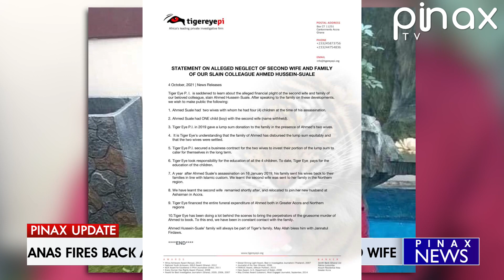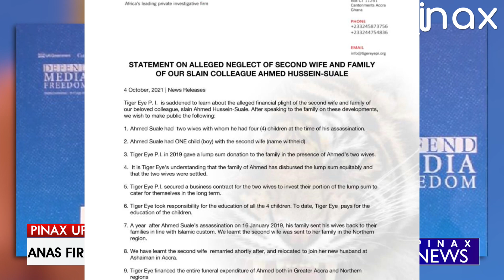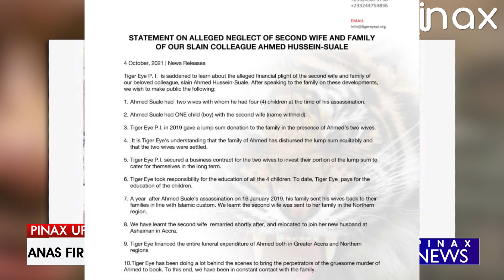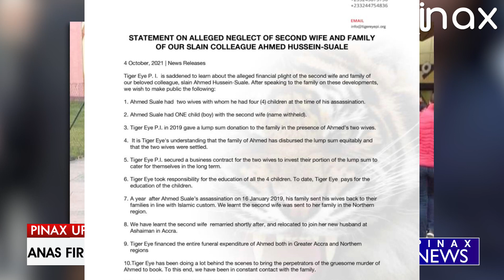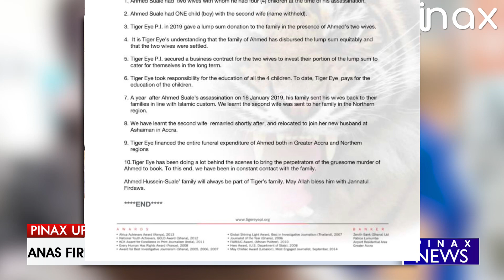Angry Anas Blast Ahmed Suale's Wife for Exp0sing him, warns something is coming for Ken & co..